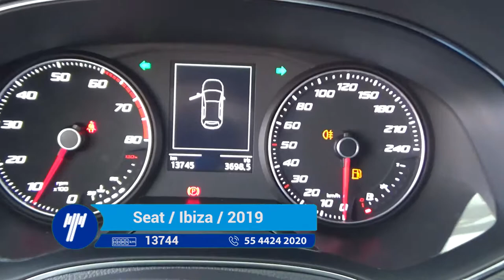Seat / Ibiza / 2019 - KR011963